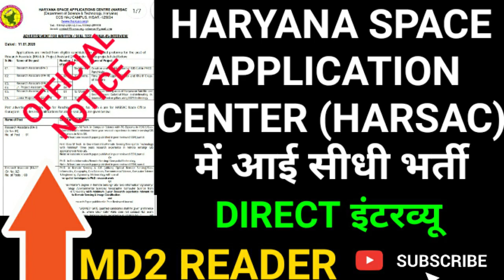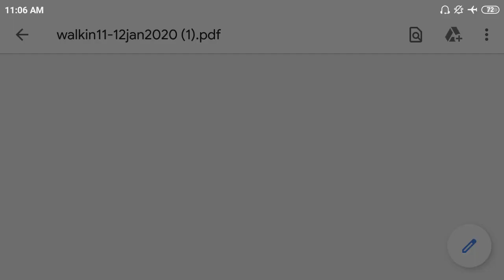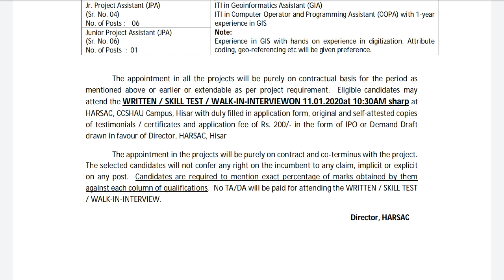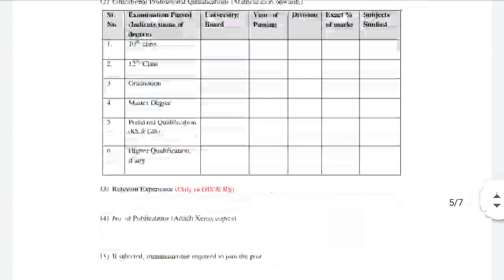HARYANA SPACE APPLICATION CENTER में आई सीधी भर्ती|| HARYANA NEW RECRUITMENT BIG/GOOD NEWS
HARSAC NEW VACANCY LATEST UPDATE OR NEWS
HARYANA SPACE APPLICATION CENTER VACANCY LATEST UPDATE OR NEWS